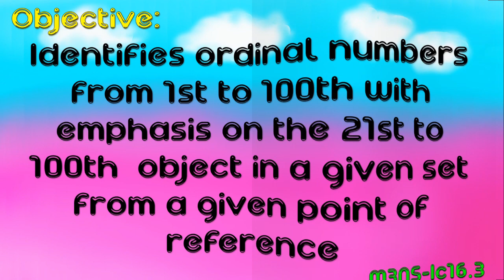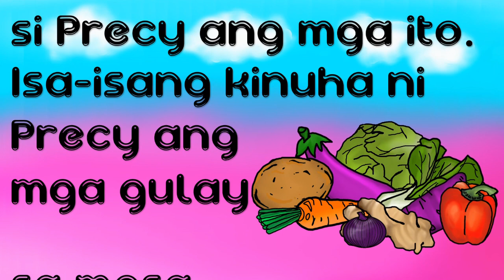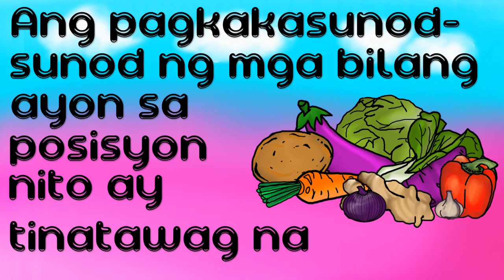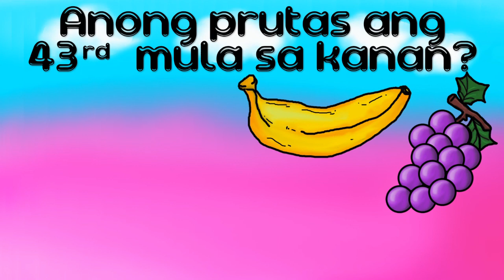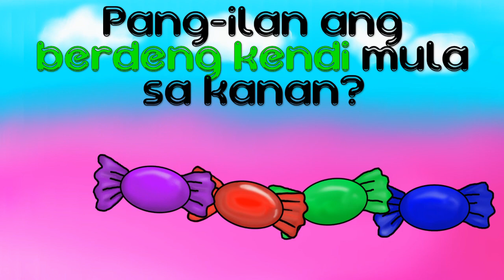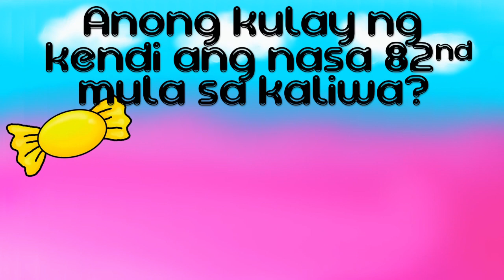Ordinal Numbers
Ang "Ordinal Numbers" ay kinakailangang pag-aralan ng mga mag-aaral sa Baitang 3 alinsunod sa K-12 DepEd Curriculum 2016 sa Mathematics.